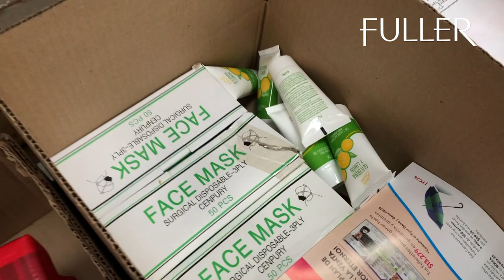Fuller México - Comprometidos con las familias mexicanas